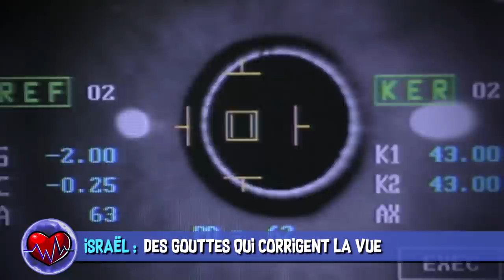Rover Viper & Rats qui pilotent - AstroNews # 54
L’Astrolabe vous présente les dernières actualités Sciences et High-Tech décortiquées en vidéo.

 SOURCES :
02:00 États-Unis : Une caméra plus petite qu’un grain de riz.

03:31 États-Unis : Avec Dési, 5000 yeux braqués sur l’énergie noire.

04:14 Israël : Des gouttes qui corrigent les problèmes de vue.

05:38 États-Unis : Une navette top secrète rentre de l’espace.

06:18 États-Unis : Viper va chercher de l’eau sur la Lune.

08:02 Chine : Huawei développe ses propres puces 5G.

08:39 États-Unis : Des rats apprennent à conduire.

MUSIQUES DANS L’ORDRE :
♫ Surveillance Camera - Alan Carlson-Green
♫ Cosmos - Soara
♫ Organic Pulses 2 - Gunnar Johnsén
♫ Neon Drive - Level 1 City
♫ The Moon - Illuminaries
♫ Shanghai Institute - Gridded
♫ Backyard Salesman 1 - Magnus Ringblom

EXTRAITS DE FILMS DANS L’ORDRE :
✦ Spy - Paul Feig (2015)
✦ I origins - Mike Cahill (2014)
✦ First Man : Le Premier Homme sur la Lune - Damien Chazelle (2018)
✦ STRIP TEASE - Décollage immédiat

Réalisation & voix off : Poisson Fécond
Script & montage : Constance BUNIAZET
Thème principal : Paul-Alexandre DOURNEL